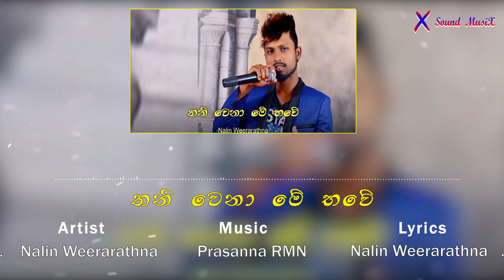Thani Wenaa Me Bhawe~Nalin Weerarathna|| 2019 new official Music Audio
Song Title::Thani Wenaa Me Bhawe
Artist::Nalin Weerarathna
Lyrics :: Nalin Weerarathna

comment your idea about this channel

daily uploading musics